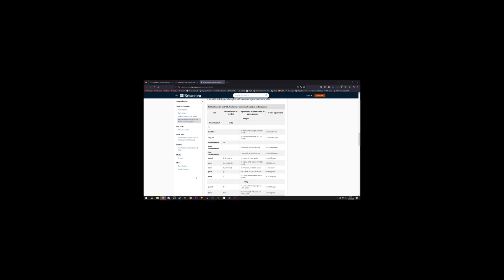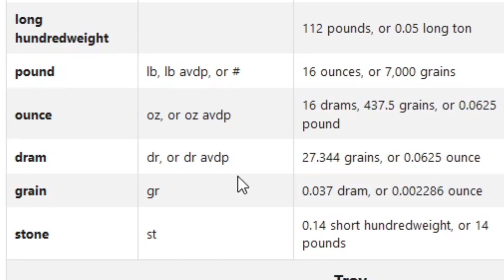Przeszedłem grę i... Zostałem w lesie! [ Sons of the Forest ]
👨‍💻 PROGRAMY 👨‍💻
Montaż: HitFilm Express
Nagranie: OBS Studio, Audacity
Miniaturka: GIMP